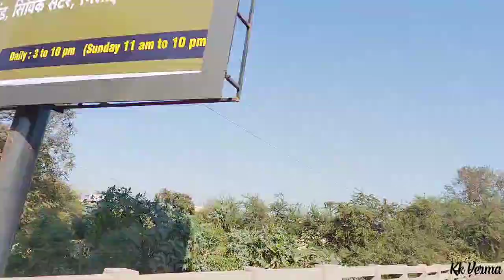Supela Market Bhilai ||Supela Sunday Market Bhilai || Kk Verma Vlogs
bhilai
supela bhilai
bhilai times
bhilai wala
bhilai video
bhilai supela market
bhilai market
bhilai supela chowk
bhilai supela
bhilai supela news
bhilai supela ravan bhata
bhilai supela market 2022
bhilai supela market 2023
bhilai supela sunday market
supela bhilai sunday market
supela market bhilai chhattisgarh
supela
supela chor bazar
ravan bhata bhilai
rravan bhata supela bhilai
book ka market
book ka market supela bhilai
book market supela bhilai
sunday market
market bhilai
bhilai bazar
bhilai bajar
supela bajar
sbajar supela bhilai
supela market video
sunday market supela bhilai video

सुपेला
भिलाई सुपेला
भिलाई
भिलाई वाला
सुपेला मार्केट
सुपेला मार्केट भिलाई
मार्केट भिलाई
रविवार बाजार
रावण भाटा सुपेला भिलाई
बुक भंडार सुपेला भिलाई
बुक भंडार
भिलाई बुक भंडार
भिलाई का मार्केट

My Equipments :-
Mic Boya
Mic JBL

Kamlesh Verma ( Kk Verma )
🌍🏡 Khairagarh Chhattisgarh ( India )